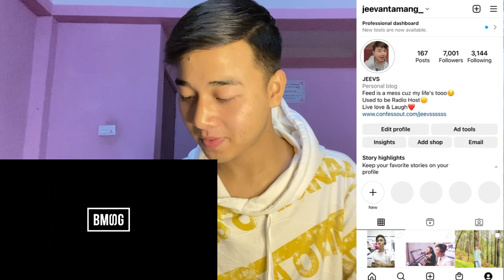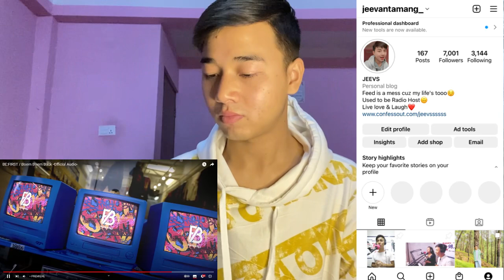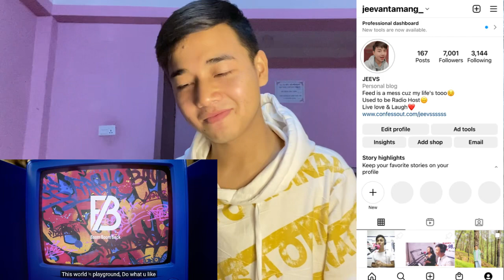BE:FIRST / Boom Boom Back -Official Audio- | REACTION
Japanese pop
Vietnam reaction

Be first bye good bye mysic vodel reaction